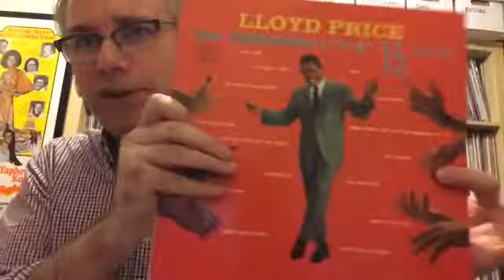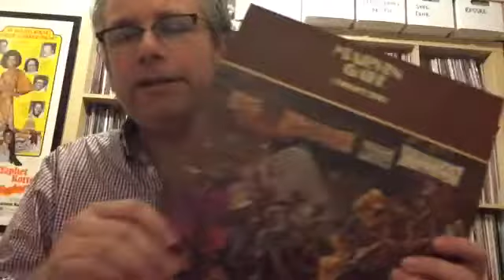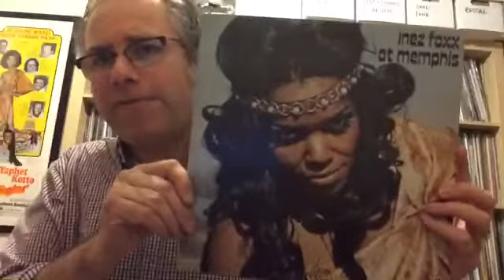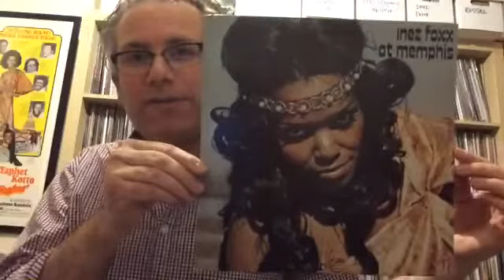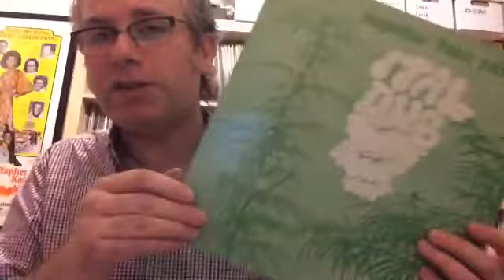Vinyl Community: New Digs & Needle Drops #62 (Funk, Soul, Reggae)